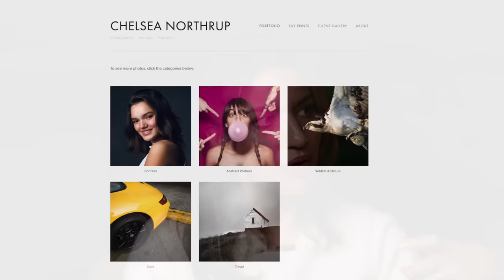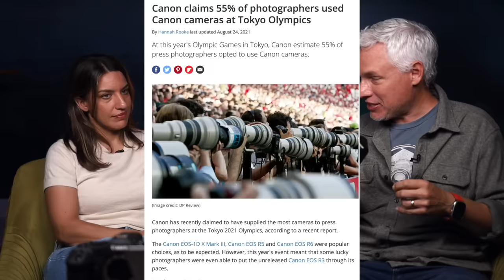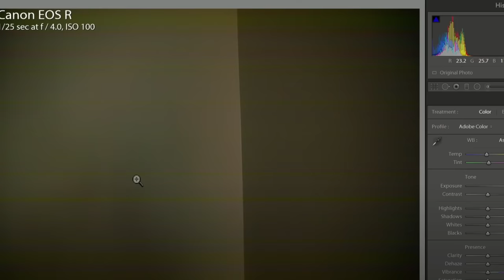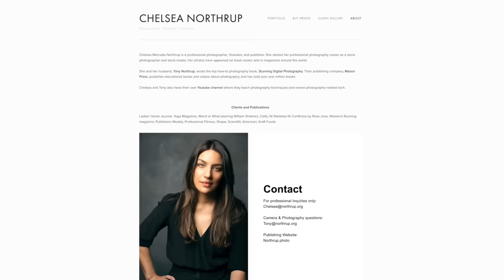The BEST Camera EVER!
The OLYMPICS are comong in the summer of 2024 and that means we're going to get new camera gear. The Canon R1 might make an appearance in time to show off on the sidelines. Sony is due to put out two new cameras, which one will they decide to show off at the big event? Can Nikon put out a new update or camera in time for the games? Tony and Chelsea make their predictions and wishes based on rumors and their camera desires!